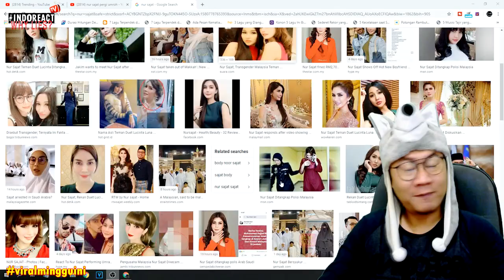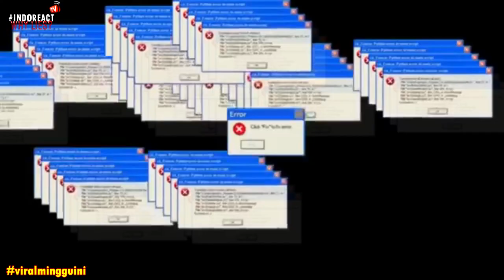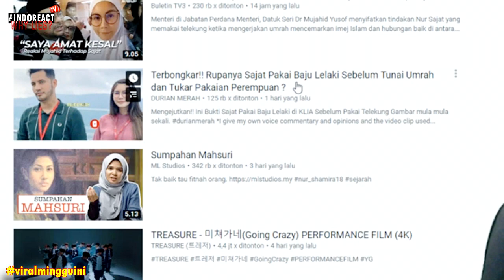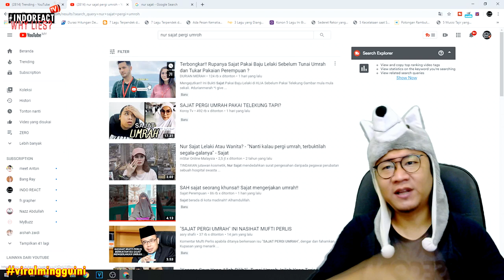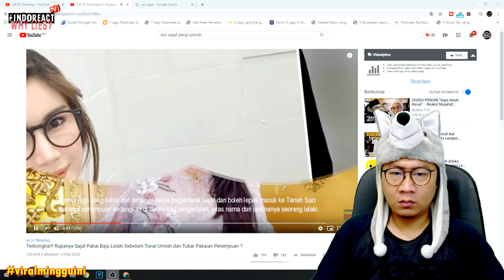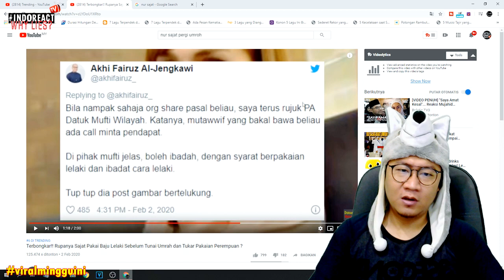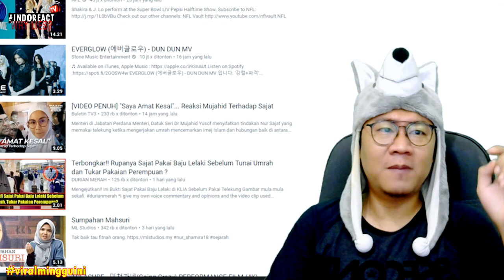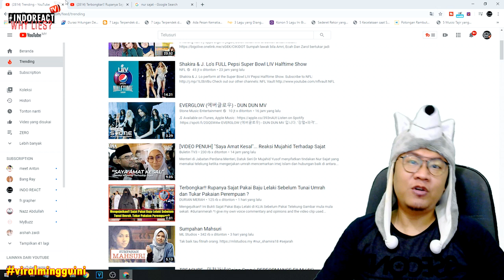🔴 Komentar Orang Indonesia Tengok SAJAT PERGI UMROH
Kelakuan.